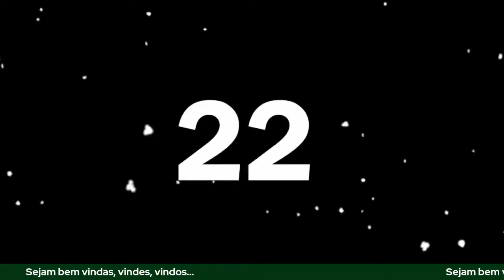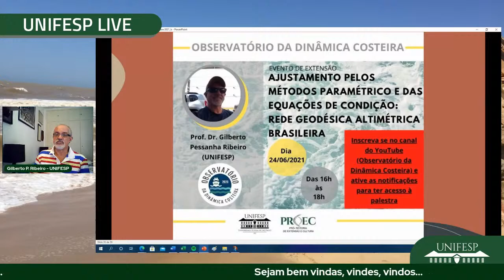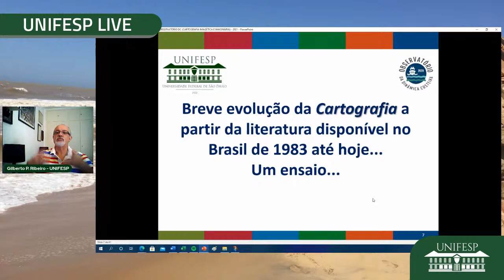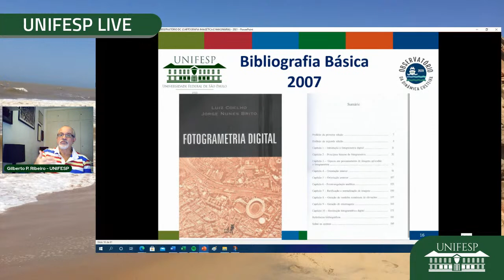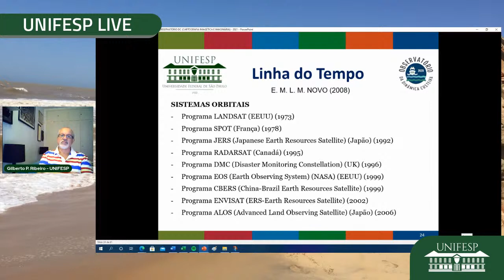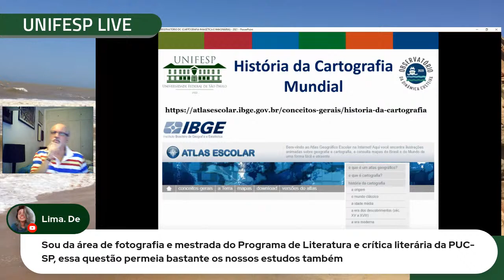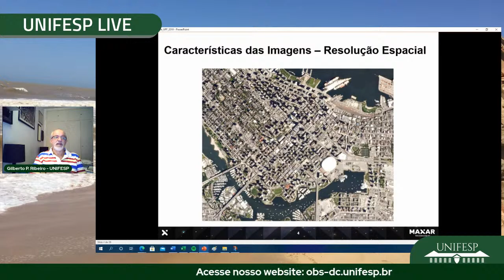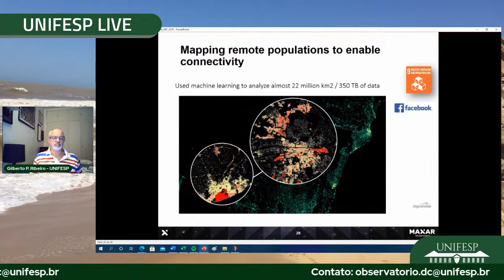CARTOGRAFIA IMAGÉTICA E IMAGINÁRIA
Prof. Dr. Gilberto P. Ribeiro